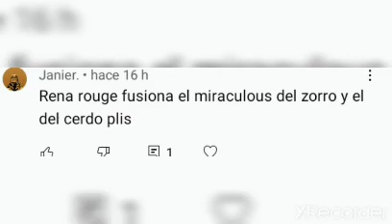Rouge Pig (Rena rouge unifica a Daizzy)